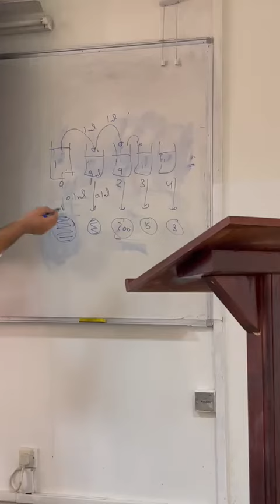lecture 5 clarification 3 - camera footage -